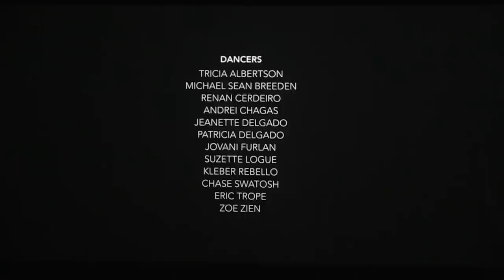Works & Process LIVESTREAM - Miami City Ballet: Justin Peck & Shepard Fairey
On Jan 18, 2015, Works & Process at the Guggenheim presented MIAMI CITY BALLET: JUSTIN PECK & SHEPARD FAIREY. Choreographer Justin Peck along with Miami City Ballet dancers and Artistic Director Lourdes Lopez, and street artist Shepard Fairey participated in Works & Process at the Guggenheim leading up to the Company’s March 27th world premiere of Heatscape. Moderated by Ellen Bar (New York City Ballet, Ballet 422), Peck, Fairey, and Lopez discussed the creative process and company dancers including principals Tricia Albertson, Renan Cardeiro, Patricia Delgado, Kleber Rebello and corps member Shimon Ito performed excerpts from Heatscape, in a one of a kind, behind-the-scenes look at the highly anticipated world premiere.

Heatscape is Justin Peck’s newest work for Miami City Ballet (MCB), premiering during the Company’s Florida season of programming on March 27, 2015. Commissioned by MCB artistic director Lourdes Lopez, the new work will feature original art design by Shepard Fairey. The unlikely collaboration came about while Peck was in Miami to stage Chutes and Ladders for the 2013/14 season. At the suggestion of Lopez, Peck took in the colorful street art in the burgeoning arts district of Wynwood, Miami. He was particularly drawn to Shepard’s murals on display at Wynwood Walls. Inspired, he contacted Fairey, who agreed to create an original art backdrop for the piece. Heatscape is 35-minutes long, has a cast of 17 and is set to Bohuslav Martinů’s imaginative Piano Concerto No. 1. Noted design team Reid Bartelme and Harriet Jung will create original costumes for the work.